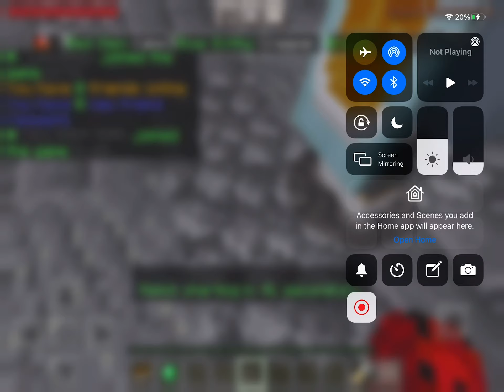Lifeboat bedwars Solo